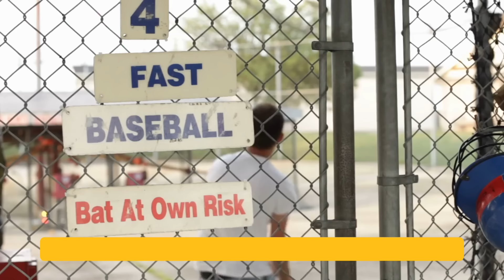ドジャースへの悲報！山本の怪我、報じられてる以上に重症なんじゃ！ドジャース、山本に代わる右腕を獲得！山本が復帰しても、再び怪我が再発！